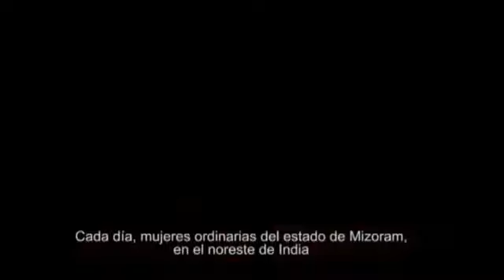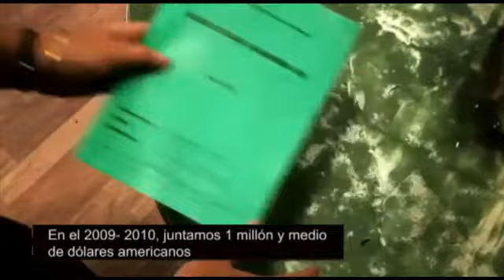Un puñado de Arroz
Presentacion en el congreso de misiones de cusco peru